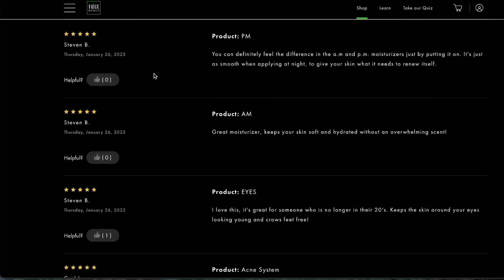ASMR Ear Melting Kiss Sounds ✨ Close Up Whispering ✨Trigger Assortment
Hi my ASMR Family! Hope you are doing well!
Here’s another asmr whisper video with different triggers: ear to ear whispering, close up whispers, kiss sounds, tapping and more ❤️ Hope you will like it and will fall asleep to it!

Always yours,
Shushanna 💋

NOTE: All the video and audio materials in this video are created by MissASMR. These videos are for your relaxation and sleep, to give you a moment of calmness. I am extremely happy for helping you but I am not a professional doctor.